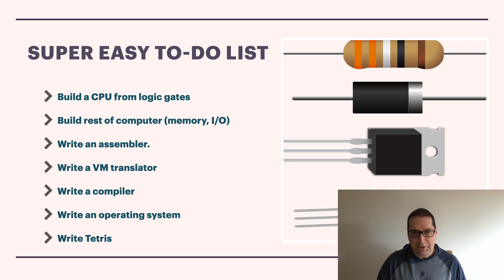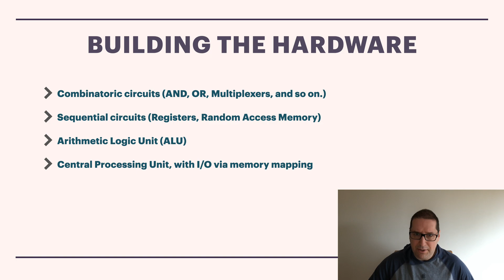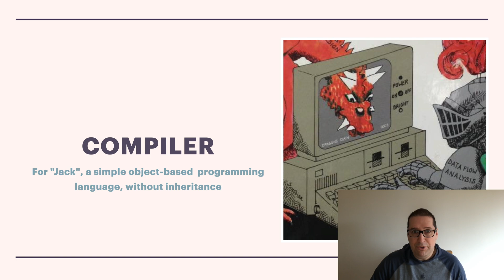From NAND To Tetris, Part 1: Let's Build A Computer From Scratch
Today on Programming Like Its 1979 we're kicking off a new video series about building a computer from first principles, following Nisan and Schocken's book "The Elements of Computing Systems.  In this brief video I'm going to outline the journey we'll be taking over the next few months.

Please follow along and tell us what you're most excited to learn about in the comments!